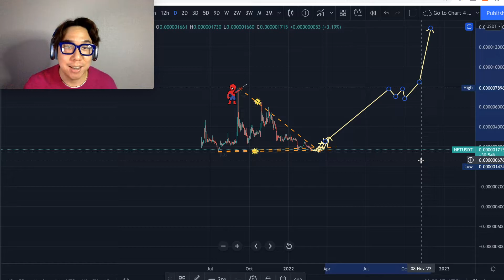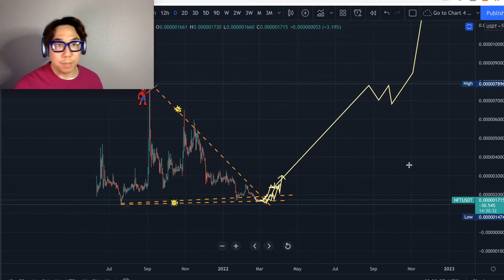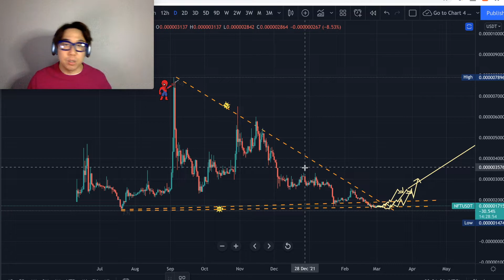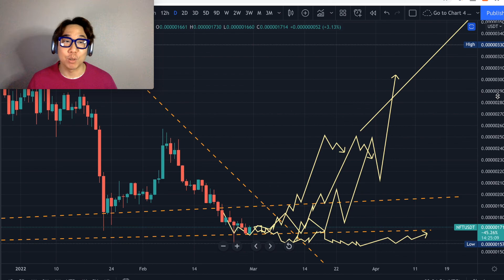BOTTOM DISCOVERY📈 APENFT Crypto Analysis | APENFT Price Prediction Update Journey📊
APENFT hodlers, APENFT community, and anyone interested in APENFT  here is my latest APENFT crypto analysis forecast with price prediction update of the voyage it’s on and the possible rollercoaster it will take us on. Let’s forecast where the direction and momentum is going for APENFT. I will go into price chart analysis for reasonable scenarios.
I will be documenting my journey of technical analysis and charting of APENFT, other cryptos and tokens. Maybe some other assets in the long future 🚀📈 Keep stopping by for new content.
APENFT coin will be my secret low cap gem I will share on the channel.

📈Please also watch and listen to this short video I made to help attract more success, wealth, and abundance with crypto.

📷Equipment I use for charts/graphs and recording content💻

📝Exclusive Joehly Programs📊 (Coming Soon)

⌛Time Dimensions⌛
0:00 Special intro for APENFT from Seoul
0:50 What’s going on with APENFT? + recent videos coming true
3:15 1st APENFT forecast update scenario w/ price predictions
4:48 Variation of the 1st scenario (awesome)
7:27 Epic variation of the 1st scenario (more awesome)
9:49 2nd APENFT scenario with technical analysis & price predictions
12:10 Stay tuned. I’m still going to update regardless of a bull or bear market. I’m gonna help with ideas to make gains along the ride
12:16 Hang in there. May the gains & profits be with u🙏

🙏About Me:
After numerous life tribulations, failures, financial hardships, toxic relationships, heart breaks, bad decision making, and everything in between, I had an epiphany and a new found vision to put these experiences together to share with everyone in my content.
I want to share certain aspects of life and experience in a unique angle and twist that will make people not only enjoy watching my content but making a positive impact💯 Let’s see how much we can grow this channel.

I’ve been in the crypto space since 2017 and had my first taste of successful gains which is one aspect of my long voyage of becoming a financially free digital entrepreneur/investor/teacher/creator living on my terms. I want to share what I’ve learned, while moving forward along into the future seeing how the market/industry/trends changes and evolves.

I love reading charts/graphs, learning about new crypto projects and the problems they solve so I’ll be documenting the growth of my technical analysis and market knowledge of the crypto space. I believe this area is super fascinating and is really part of the future of our world.
I hope to help others to better understand the crypto space and also to become a better trader/investor while I grow and hone my skills at the same time.This will be an on-going journey.